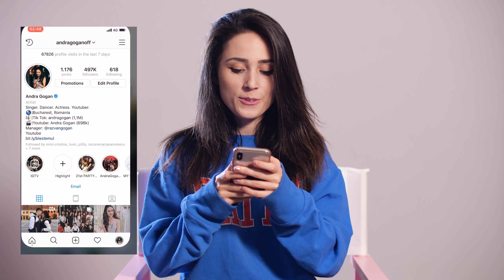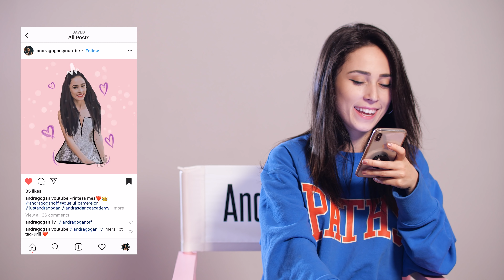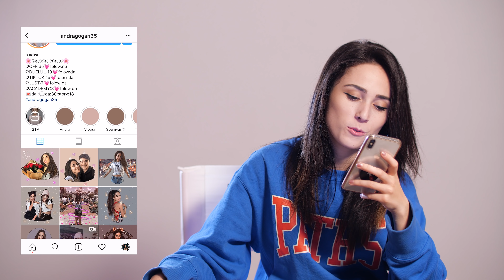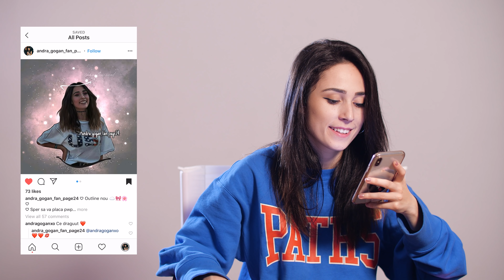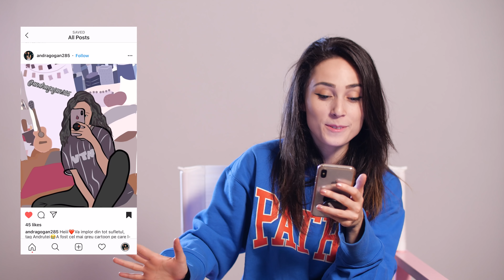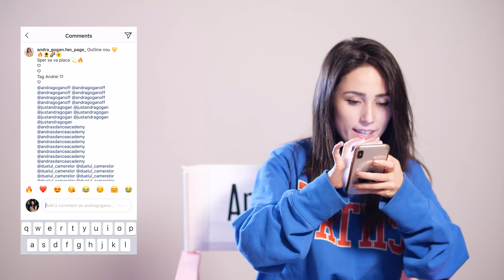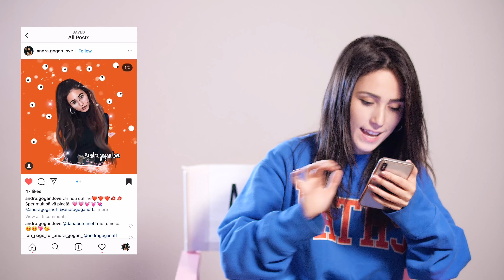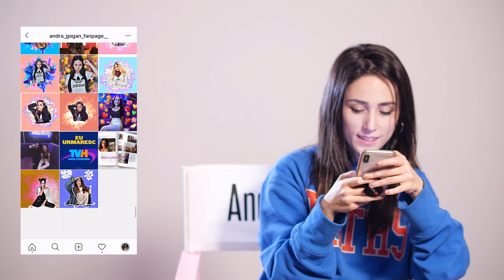NU O SA CREDETI CE A FACUT UN FANPAGE PENTRU MINE !!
Reactionez la postarile fanpage-urilor de pe Instagram!
Daca va place, dati un like, lasati un comentariu si abonati-va!

(postez zilnic aici)